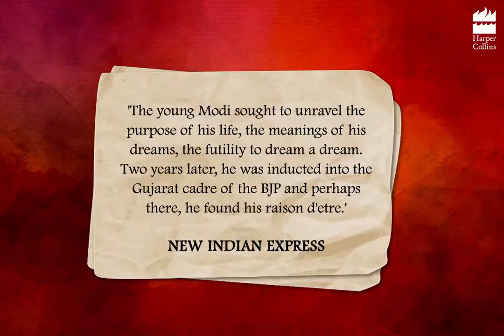LettersToMother by Bhawana Somaaya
Narendra Modi discussed various topics, from seething sorrows to lingering memories, in his conversations with the Mother Goddess, reflected in LettersToMother. Now available in English for the very first time, in a powerful translation by Bhawana Somaaya.
or at a bookstore near you.